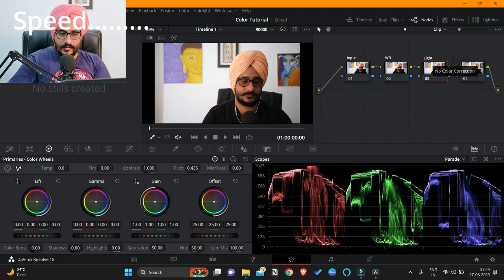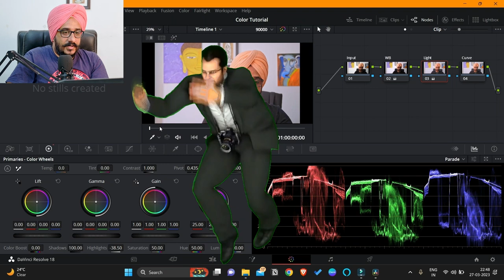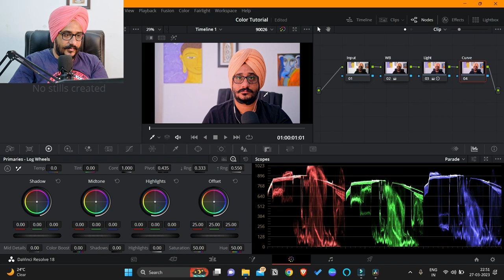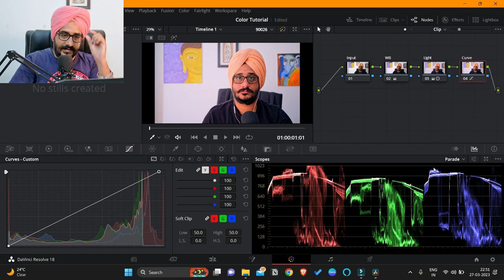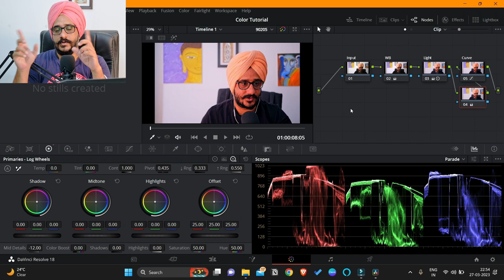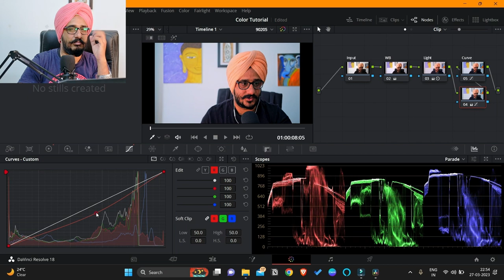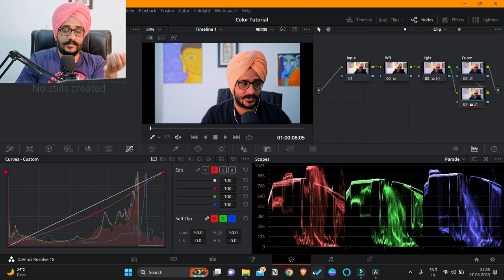4 - Step Color Correction in DaVinci Resolve I Davinci Resolve Tutorial in Hindi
English:
In this DaVinci Resolve tutorial, learn the 4-step color correction process to enhance your videos. DaVinci Resolve is a powerful video editing software that offers advanced color grading tools. Whether you are a beginner or an experienced editor, this tutorial will guide you through the steps to achieve professional-looking color corrections. From basic adjustments to advanced techniques, you'll discover how to make your videos visually appealing and engaging. Join us on this journey to master color correction in DaVinci Resolve!

Hindi:
इस हिंदी में दाविंची रिज़ॉल्व ट्यूटोरियल में, अपने वीडियो को सुंदर बनाने के लिए 4-स्टेप कलर कोरेक्शन प्रक्रिया सीखें। दाविंची रिज़ॉल्व एक शक्तिशाली वीडियो संपादन सॉफ़्टवेयर है जो उन्नत कलर ग्रेडिंग उपकरण प्रदान करता है। चाहे आप एक शुरुआती संपादक हों या एक अनुभवी संपादक, यह ट्यूटोरियल आपको पेशेवर दिखने वाले कलर कोरेक्शन के चरणों के माध्यम से निर्देशित करेगा। मूलभूत समायोजन से लेकर उन्नत तकनीकों तक, आप यह जानेंगे कि अपने वीडियो को दृश्यतापूर्ण और आकर्षक कैसे बनाएं। दाविंची रिज़ॉल्व में कलर कोरेक्शन को मास्टर करने के लिए हमारे साथ जुड़ें!